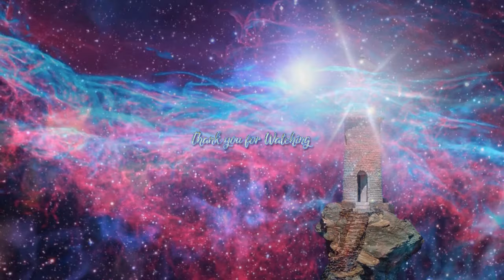It's About to EXPLODE ~ The Pleiadian Council of Light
Each Channeled and Scribed Transmission is received Daily, offering up-to-date Messages from your Many Galactic Families.
Full Article, along with the Video, can be Viewed We are a Beacon of Light in Total Service.

Please bear with us... In these Moments, taking care of Our Family is becoming Priority. All Channeling for Video’s is being done by Chellea Wilder, offering Daily Information and spiritual Insights from our Star Families.
We also are Now offering other Channeled Messages and or Spiritual Teachings, on our Website, with Audio. UniversalLighthouse.com.
We offer our Channeled messages for Free, to All who are seeking the Light.
Please use your own personal discernment on all content posted. We hold copyright only on our video content.

COSMIC CRYSTAL HEALING -FULL AUDIO COURSE (certificate upon completion)